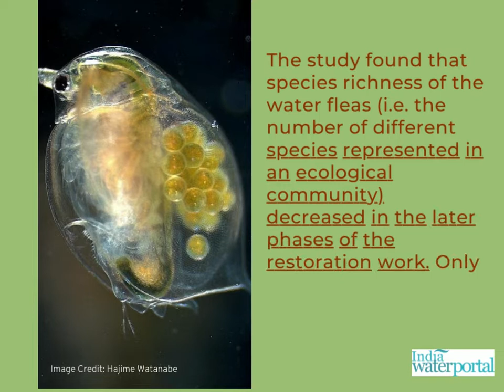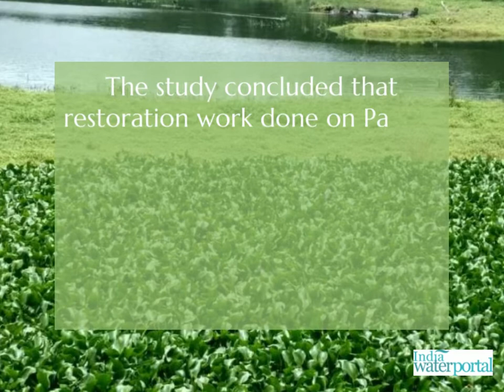‘Fleas’ flee the Pashan lake in Pune!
Restoration efforts focusing on desilting and re-contouring of Pashan lake have added to the deterioration of the lake habitat, threatening survival of organisms such as water fleas, warn freshwater biologists Mihir Kulkarni and Sameer Padhye.